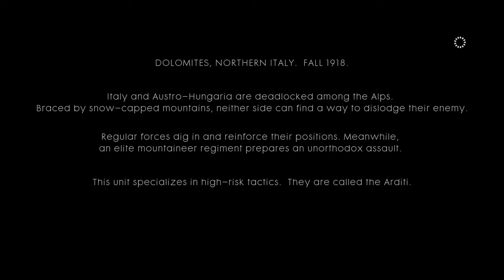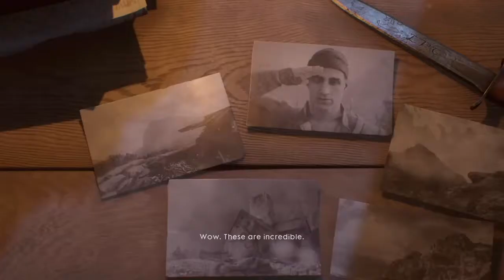Battlefield™ 1 one man killing machine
BATTLEFIELD 1